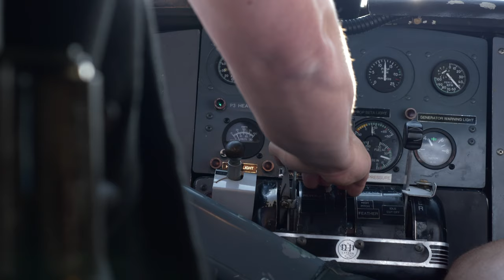Wollaston Lake Lodge 2nd half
Wollaston Lake Lodge Why!